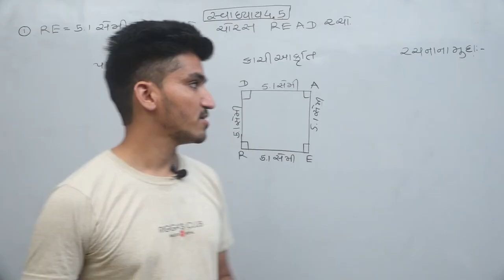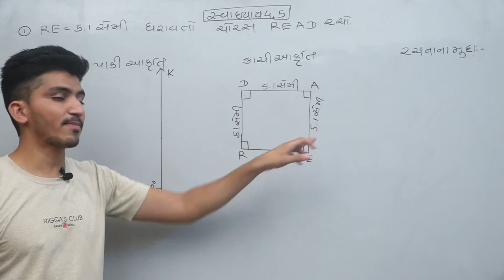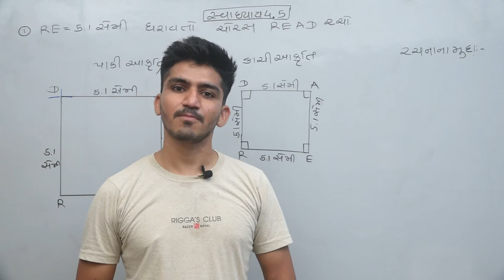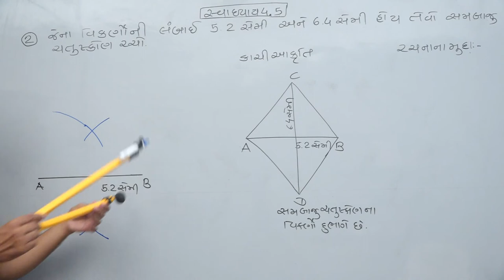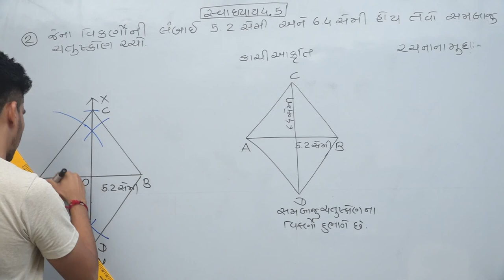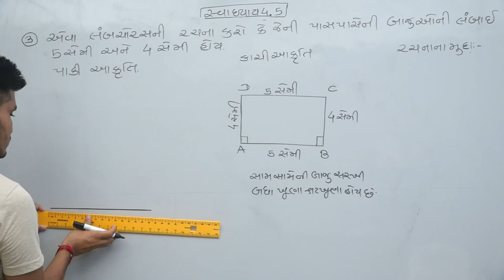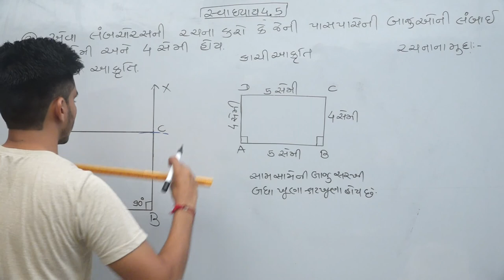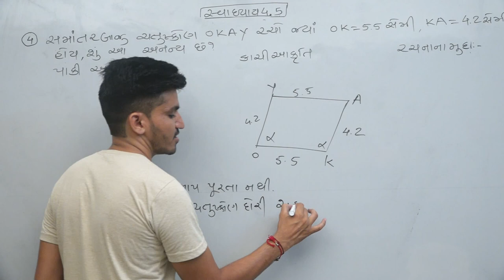ધોરણ 8 | ગણિત |સત્ર - 1 | પ્રકરણ -4| Exercise 4.5| NCERT | By Kamlesh Sir